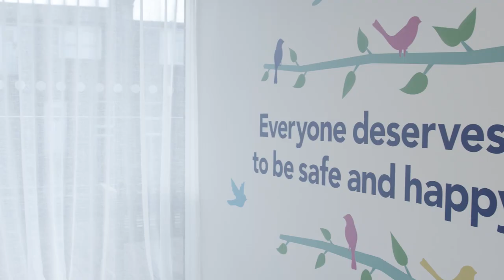The Lighthouse: a place of hope and support for children who've experienced sexual abuse 4-11 years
At The Lighthouse we know that any form of sexual abuse can affect children and young people in all kinds of ways. It can make them feel upset, confused or angry. But with the right support children and young people can recover.

We focus on getting children and young people the right help at the right time, by putting all the services needed to respond to sexual abuse under one roof. Medical, advocacy, social care, police, and therapeutic support will be delivered from one place, providing a coordinated approach to supporting children and young people.

The Lighthouse services are provided by UCLH, Tavistock & Portman and NSPCC.